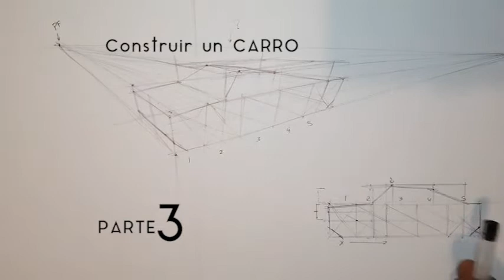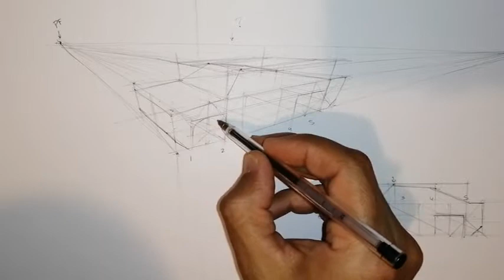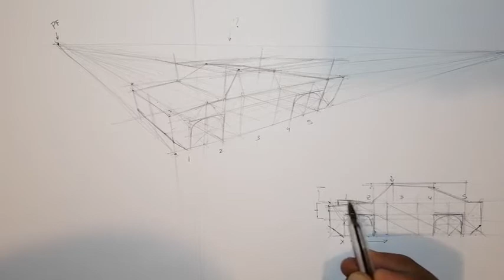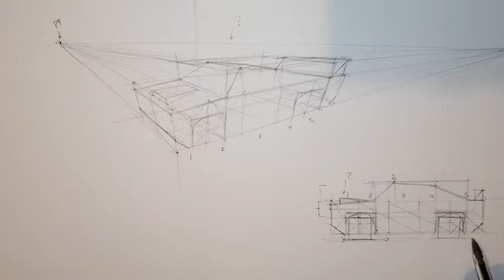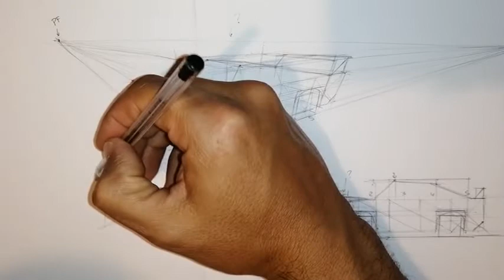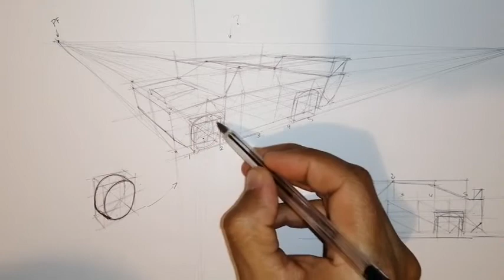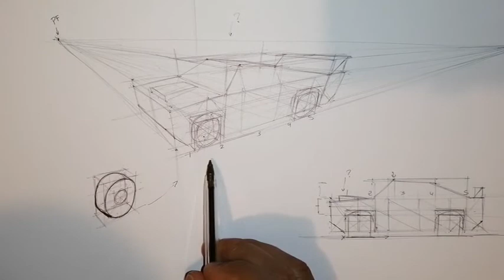Construir carro parte 3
Dibujar en estructura definiendo la cajas básica para algo sencillo como un carro. Voy a subir en estos vídeos la estructura básica para dibujar a base de estructura y perspectiva un carro o automóvil.
Este contenido fue hecho originalmente para apoyar las clases de "Introducción al dibujo" que imparto en la Universidad Creativa de Costa Rica.